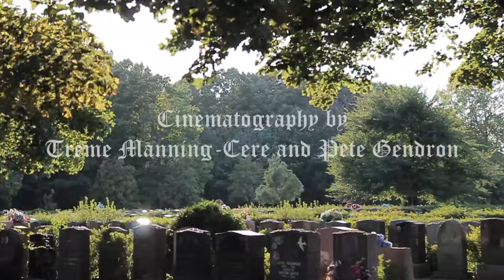Weirde Sister (Theme) Official Video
Song by Pete Gendron
Video by Pete Gendron and Tremé Manning-Céré